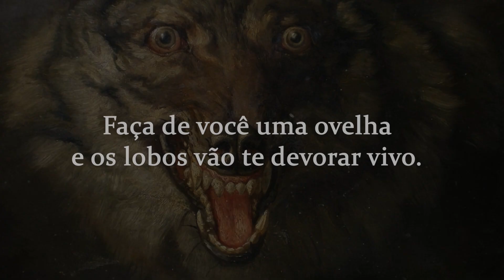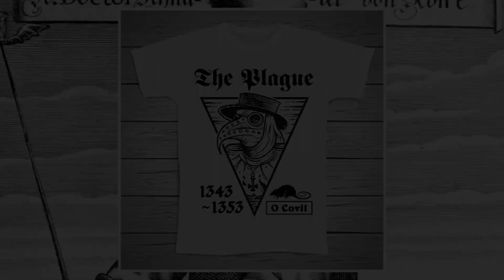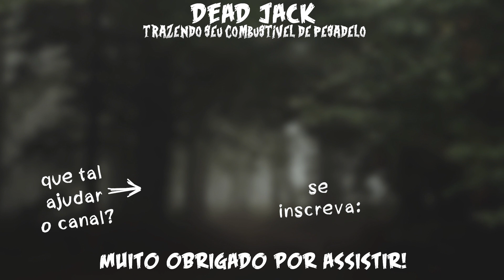Uma doença chamada VITIMISMO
"Faça de você uma ovelha e os lobos vão te devorar vivo."

 No vídeo de hoje iremos dissecar o termo "vitimismo".

Brevidade da Vida

Instagram, Twitter e Facebook: deadjack13